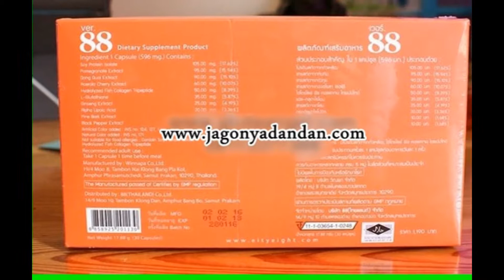0822-8303-8261-angel 88 review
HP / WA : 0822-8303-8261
BBM : 5FDB685C

Jual Ver 88 Angel Original
ver 88 angel review,
suplemen angel 88,
review gluta angel 88,
angel 88 review,
manfaat gluta angel 88,
harga gluta angel 88,
testimoni gluta angel 88,
gluta angel ver 88,